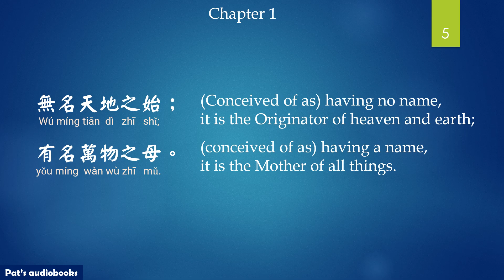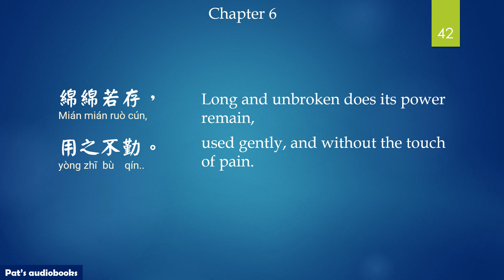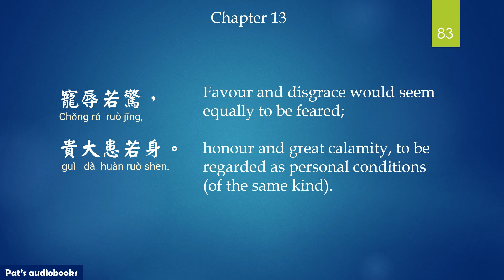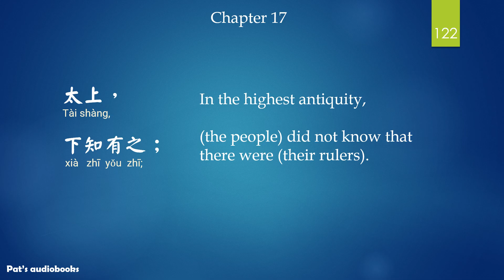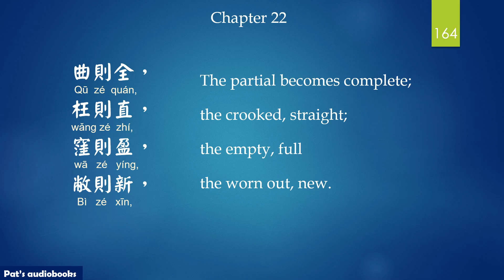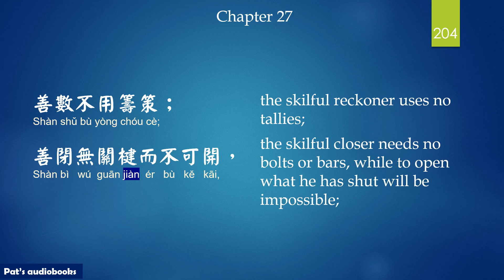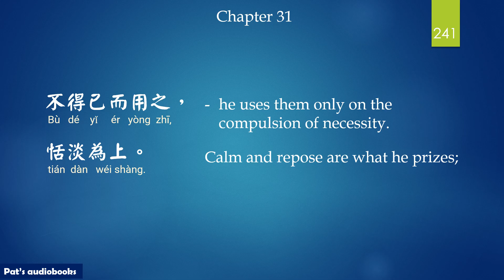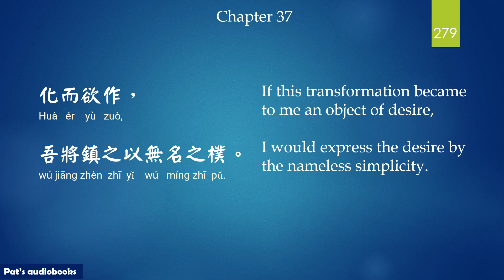Dao De Jing 道德經, Chapter 1~37, Chinese with Pinyin & English translation 繁體中文及英文翻譯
老子 Lǎo zǐ ~ 西元前571- 前471 年(571BCE - 471BCE) ，
春秋時期 (Spring and Autumn period)

Dao De Jing 道德經
1.Dao De Jing 道德經, Chapter 38~81, Chinese with Pinyin & English translation 繁體中文及英文翻譯

2.孫子兵法有聲書Sunzi Bingfa，原文及白話文(全)， The Art of War - Traditional Chinese  with Pinyin

0:20 Chapter 1
1:52 Chapter 2
4:24 Chapter 3
6:06 Chapter 4
7:18 Chapter 5
8:34 Chapter 6
9:18 Chapter 7
10:31 Chapter 8
12:02 Chapter 9
13:07 Chapter 10
14:57 Chapter 11
16:02 Chapter 12
17:07 Chapter 13
19:01 Chapter 14
21:02 Chapter 15
23:18 Chapter 16
25:29 Chapter 17
26:45 Chapter 18
27:32 Chapter 19
28:43 Chapter 20
31:38 Chapter 21
33:20 Chapter 22
35:06 Chapter 23
37:17 Chapter 24
38:31 Chapter 25
40:25 Chapter 26
41:31 Chapter 27
43:42 Chapter 28
45:51 Chapter 29
47:13 Chapter 30
49:02 Chapter 31
51:35 Chapter 32
53:17 Chapter 33
54:14 Chapter 34
55:40 Chapter 35
56:38 Chapter 36
57:52 Chapter 37